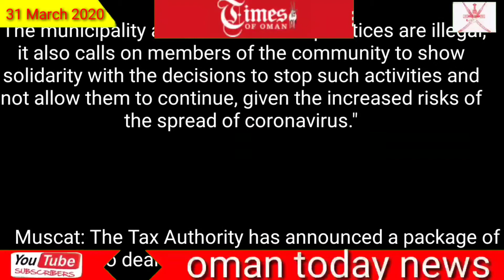Coronavirus: Another mobile barber shop shu Coronavirus: Tax Authority announces measures for Oman